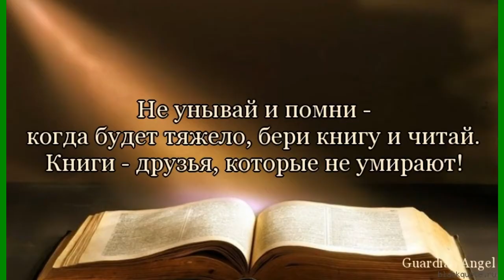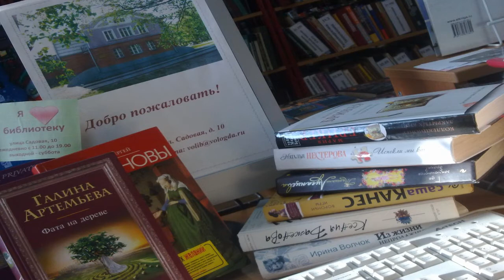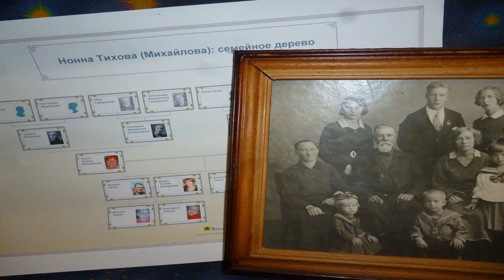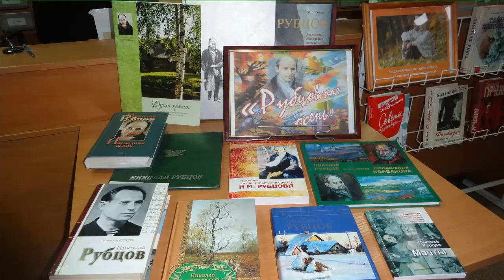Поздравляем с 90 летием